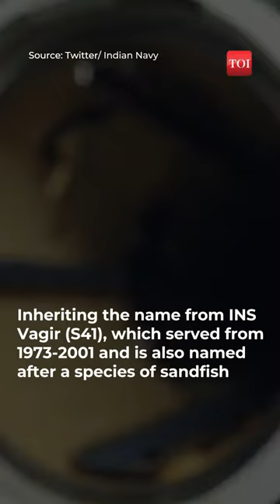INS Vagir: A boost for Indian navy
Attack submarine INS Vagir was commissioned into the Indian Navy on Jan 23, at the Naval Dockyard in Mumbai. Chief of Naval Staff Admiral R Hari Kumar was present at the event to mark the commissioning. "It's a lethal platform with a formidable weapon package & state of the art stealth technology," he said. The commissioning will serve as a fillip for the Navy's operational might and serve as a deterrent to any adversary, the Navy chief said. Vagir is the third submarine inducted onto the Navy in 24 months, underscoring India's strides in ship building, Adm Hari Kumar said. The Navy is on track to be a fully "atmanirbhar" force by 2047, he added.